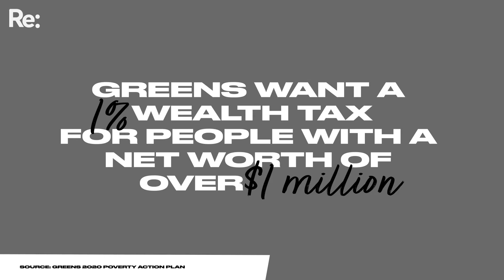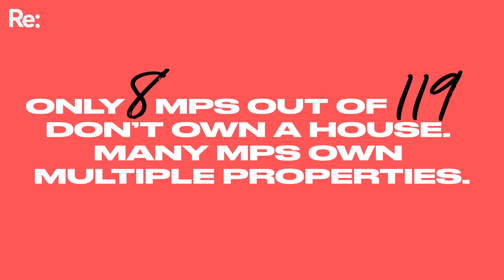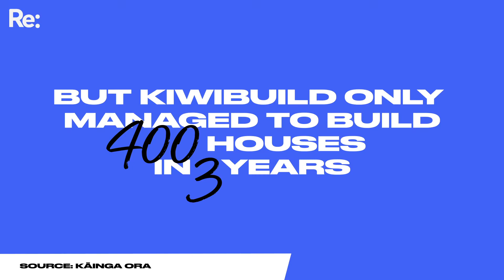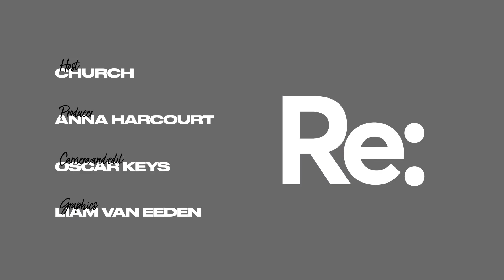Marama Davidson on being told she’s a “good Māori” | Church and State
Church and State is a new political interview series hosted by 19-year-old musician and first-time voter Church, from Church & AP.

In this episode he speaks to co-leader of the Green Party Marama Davidson.

Marama Davidson has been an MP for five years, and became co-leader of the Greens in 2018.

This year’s election is on October 17th.